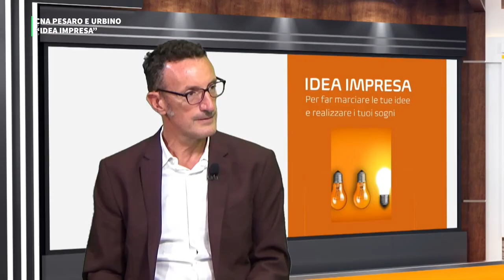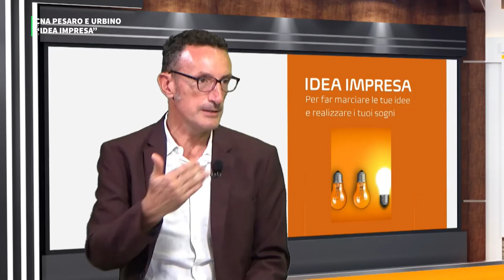CNA PESARO E URBINO IDEA IMPRESA OTTOBRE 2022